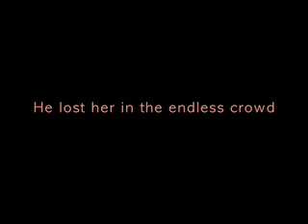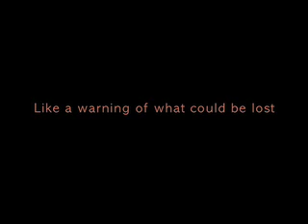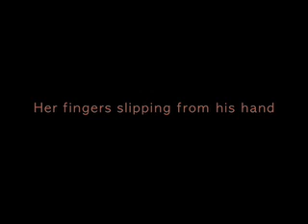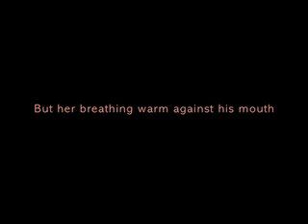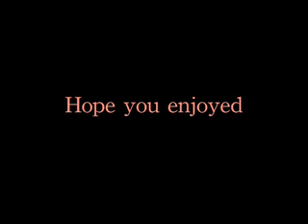St. Stephen's Cross - Vienna Teng (w/lyrics)